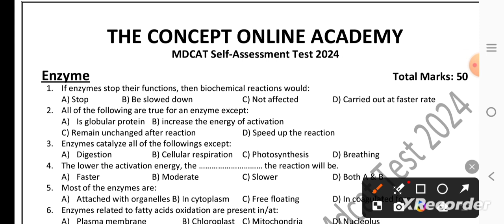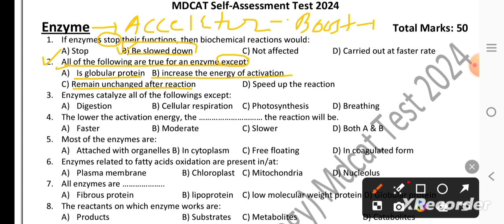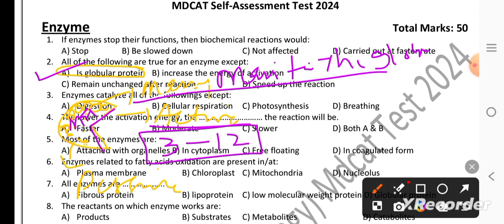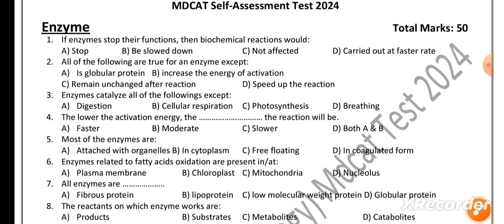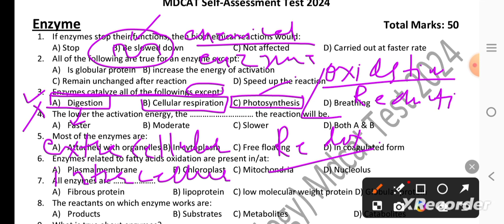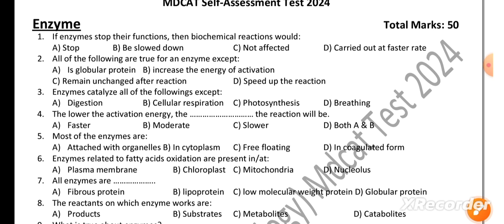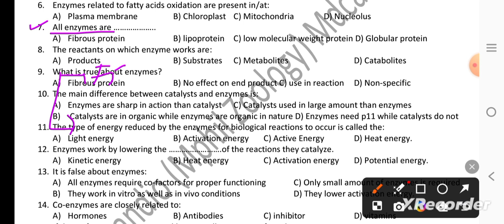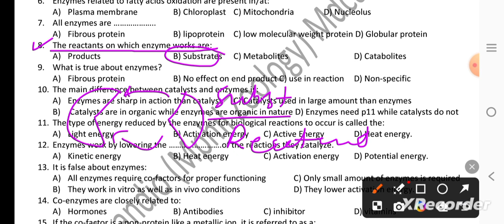MDCAT | NUMS | Enzymes | MCQS Test Discussion Part 01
I am Barkat Chandio. I did MPhil in Zoology field. I have been teaching for 15 years for all levels as IGCSE, GCSE,Edexcel O/AS A2 level, Sindh Text, Punjab Text, Federal Text, all provential texes of Pakistan including MDCAT/NUMS/ BS Nursing. This channel will you guide and support

This Lecture will cover detailed contents of Enzymes that are very important for the MDCAT AND NUMS Tests. Topic Included in this Lecture:
1-Enzyme action
2-Factor affecting Enzymes
3-Inhibitors
4-Activation energy
5-Vmax and Km of enzymes
4-Vitamins as coenzymes